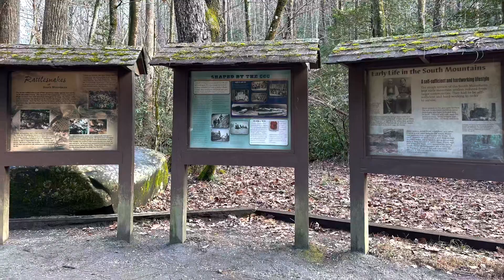South Mountain State Park